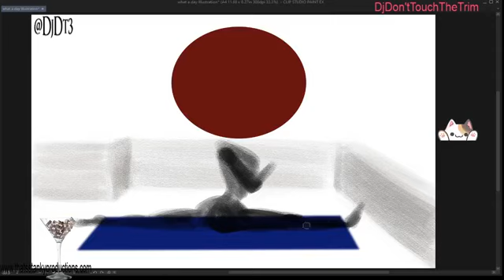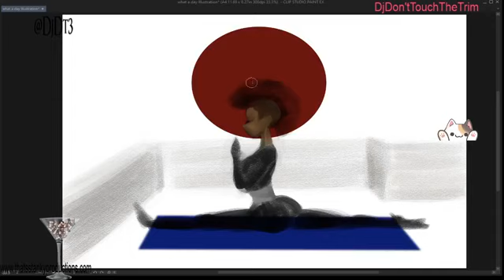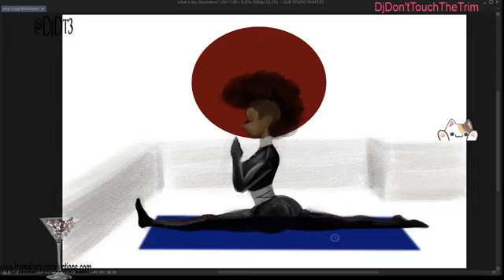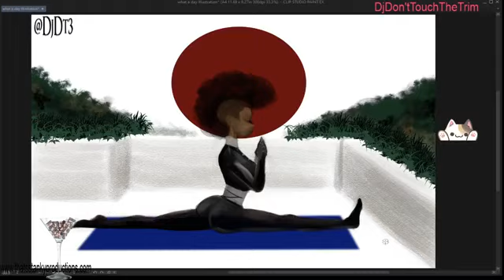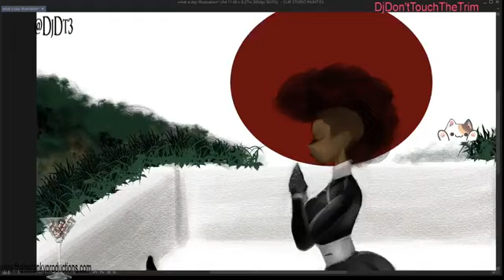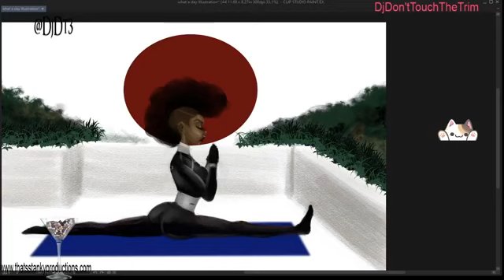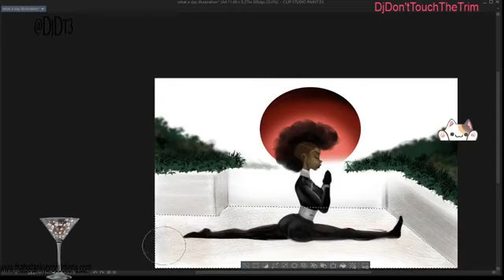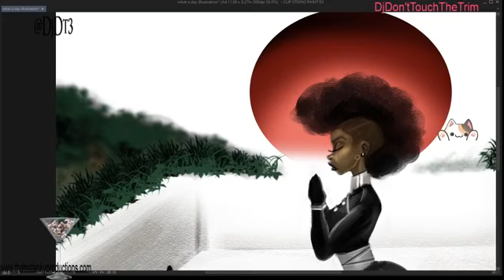Stank Nation Request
Thank you to all my Stank Nation fans that have donated to my fundraiser for new equipment this one is for you.